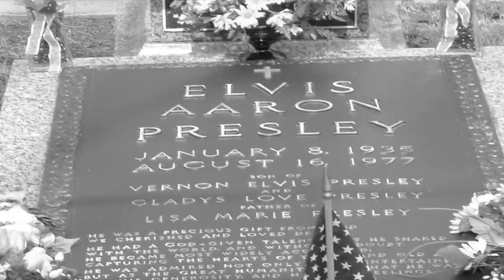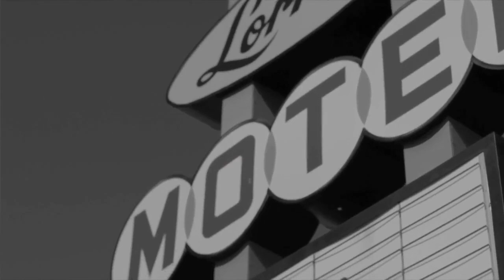Pam Tillis & Kris Thomas - "Two Kings" (Happy Birthday, Dr. King!)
- Pam Tillis & Kris Thomas - "Two Kings" - Like this video? Come see thousands more at the Net's biggest, uncensored, completely d.i.y. music video site, BlankTV.com! We've got News, Games, Contests and the stuff that we can't show on YouTube!

Biography

Singer-songwriter Kris Thomas, a native of Memphis, TN, has a voice as smooth as silk. With his charming and charismatic personality and a vision for success Kris is destined for greatness.